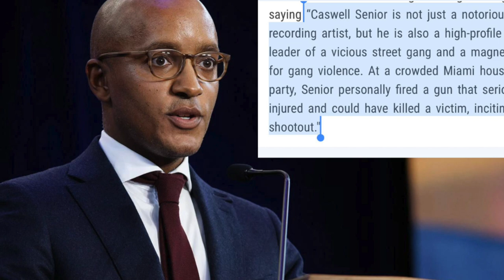The TRAGIC End Of Casanova & What Men NEED To Learn From It